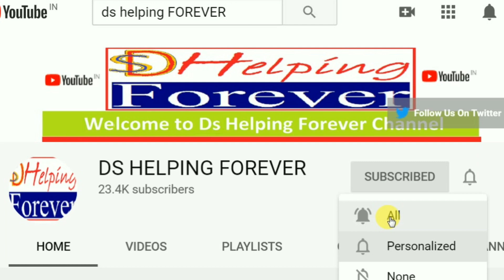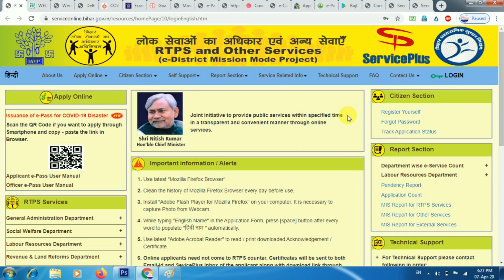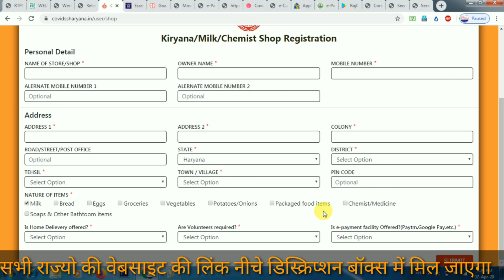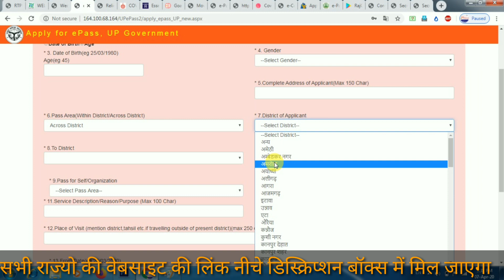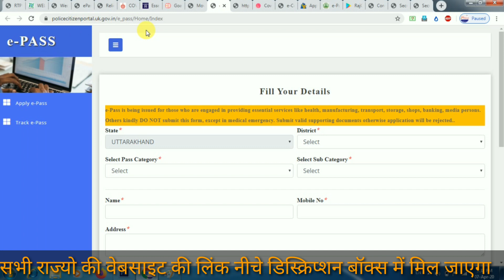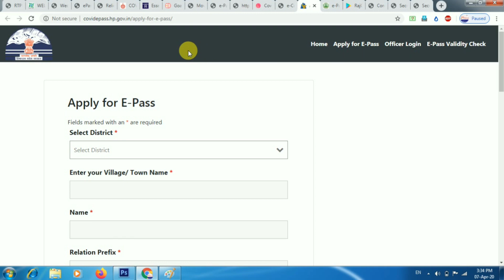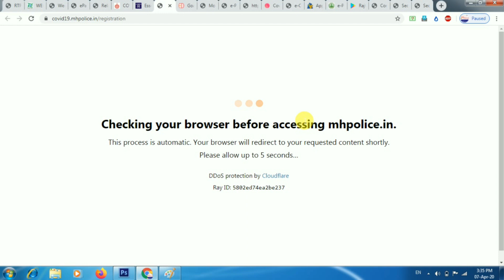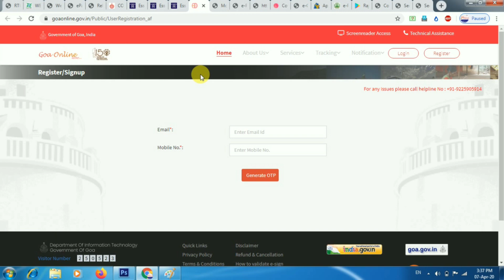E-Pass Online Kaise Kare | Lockdown E-Pass Online Apply Kaise Kare | Lockdown में इ-पास कैसे बुक करे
इस वीडियो में मैंने बताया है की अगर आप जरुरी कारणवस घर से बाहर जाना चाहते है तो आप घर बैठे E-Pass बुक कर सकते है मैंने सभी राज्यों की वेबसाइट लिंक निचे में दे दिया है वहां से क्लिक कर आप E-Pass ऑनलाइन कर सकते है. Lockdown E Pass क्या है And कैसे बनाए:-लॉकडाउन के दौरान आवश्यक वस्तुओं की आपूर्ति में कोई समस्या न आए इसके लिए अब जरूरतमंदों को ई-पास जारी किए जाएंगे। अब पास के लिए आवेदकों को लाइन नहीं लगाना पड़ेगा। ऑनलाइन आवेदन करने पर ई-पास निर्धारित समय में मोबाइल पर ही उपलब्ध हो जाएगा। अब तक ये पास एडीएम सिटी कार्यालय से जारी किए जा रहे थे। अब इसके लिए नई व्यवस्था लागू कर दी गई है। Covid-19 (कोरोना वायरस) Lockdown के कारण घोषित लॉकडाउन के दौरान आवश्यक वस्तुओं एवं सेवाओं की आपूर्ति के लिए शासन के निर्देशानुसार अब ई-पास जारी किए जाएंगे। यह व्यवस्था सूचीबद्ध आवश्यक वस्तुओं एवं सेवाओं की आपूर्ति करने वाली संस्थाओं के लिए की गई है। विषम परिस्थितियों में आम जन को चिकित्सा सेवा प्रदान, राशन खरीदने, दूध, मेडिसिन खरीदने के लिए भी ई-पास के लिए आवेदन किया जा सकता है।

E-pass Online Kaise Kare,
लॉकडाउन में मूवमेंट पास के लिए ऑनलाइन आवेदन,
e pass kaise banwaye,
e pass online,
Lockdown E Pass क्या है And कैसे बनाए, Apply Online E Pass UP, Delhi & other states के बारे में जाने
Lockdown Curfew e pass kese banae, How to apply for curdew epass in Hindi
e pass kaise banaye, e pass online registration, सभी राज्य के लिए लॉकडाउन में ई-पास बनवाये |
How to Get E Pass, कर्फ़्यू में ई पास कैसे पाए,
Lockdown E-Pass कैसे बनवाये, घर बैठे बनाये ई-पास
लॉकडाउन में ई पास बनवाये, e pass kaise banaye
UP E pass online form,
How To Apply Your Curfew E-Pass Online for Lockdown,
How to online e pass for movement,
Apply Online Epass,
Lockdown Epass Booking,
Lockdown E-Pass Online Apply Kaise Kare,
Lockdown में इ-पास कैसे बुक करे,